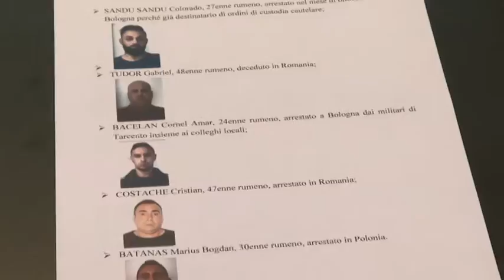VIDEO NEWS | 26 SETTEMBRE 2019 | FURTI IN ATTIVITA’ COMMERCIALI, PRESA LA BANDA DEI ‘VAMPIRI’